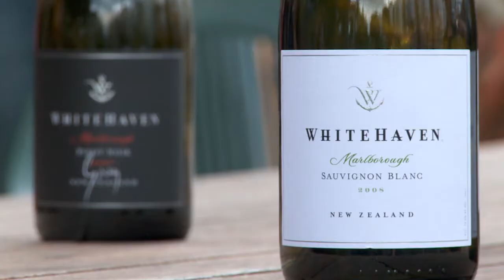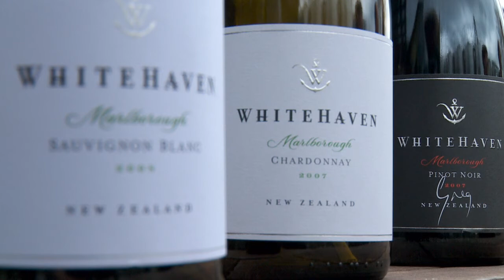Marlborough Whitehaven Winery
Whitehaven Winery on B-Guided TV